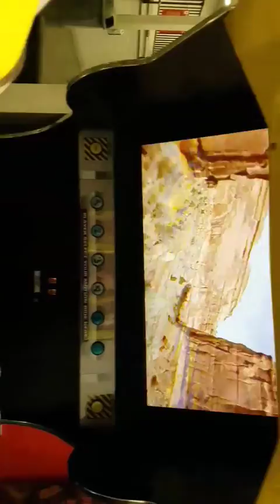Birthday Bounce with his Bestie